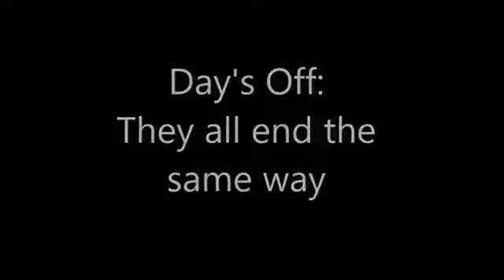Episode 09 The Day Off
Even wizards get a day off here and there.